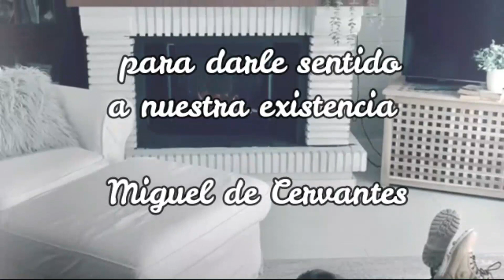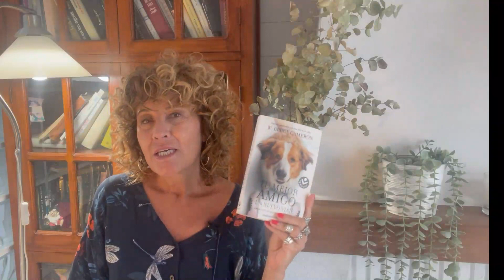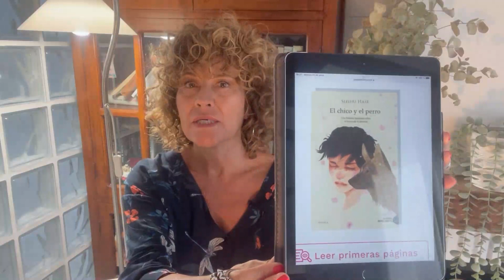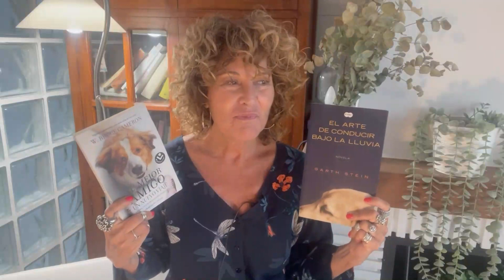Libros entrañables sobre perros “El arte de conducir bajo la lluvia”…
HOY TRAIGO TRES LIBROS SOBRE PERROS QUE YO CREO OS PUEDEN GUSTAR